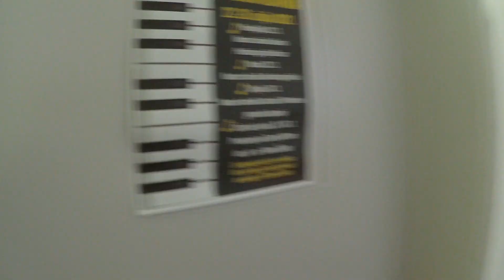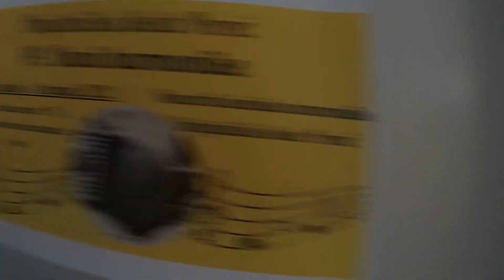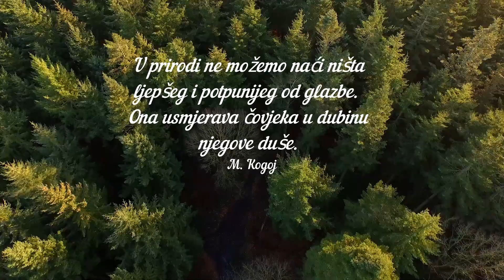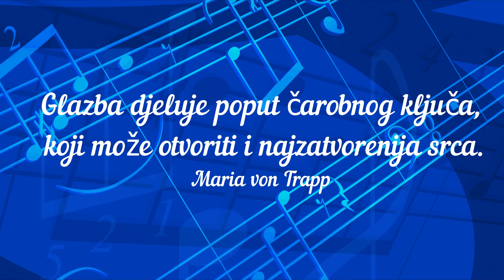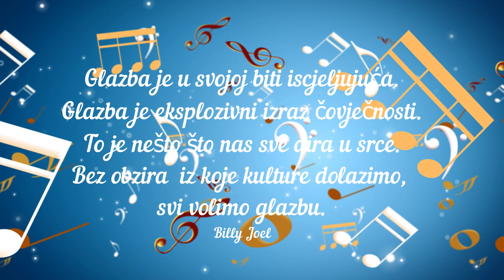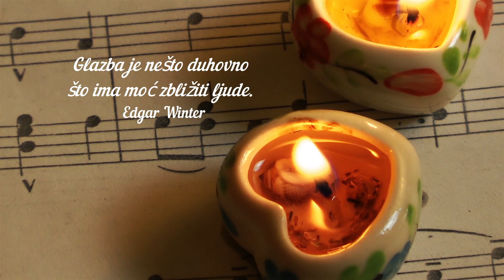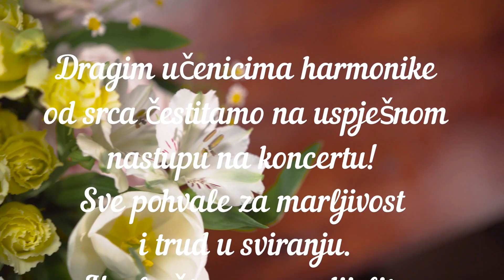14. Dani harmonike - Prvi koncert učenika harmonikaškog odjela - Umjetnička škola Poreč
Povodom 14. Dana harmonike Umjetničke škole Poreč, predstavljamo vam Koncert učenika harmonikaškog odjela! Od srca bravo za sve učenike, pohvale za trud i marljivost!
Učenike pripremili učitelji harmonike: Anamarija Lovrečić, Tamara Ignjatović, Paolo Peruško, Vilijana Šugar i Bartol Buljan
Video obrada: Ana Horvatek, pedagog
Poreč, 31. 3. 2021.